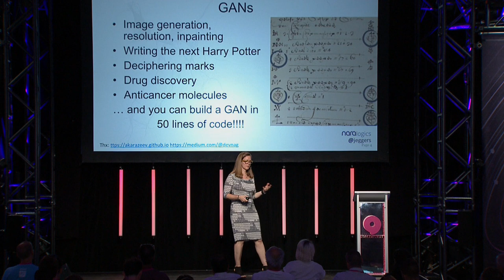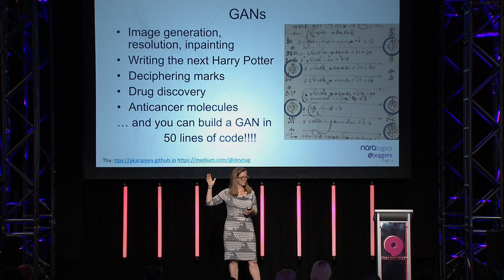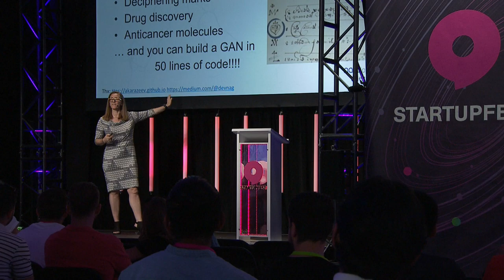Jana Eggers (Nara Logics, Inc.) - AI: The Good, the Bad and the Beautiful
AIFest at Startupfest 2018 - presented by Element AI